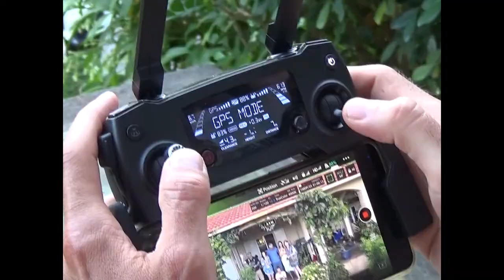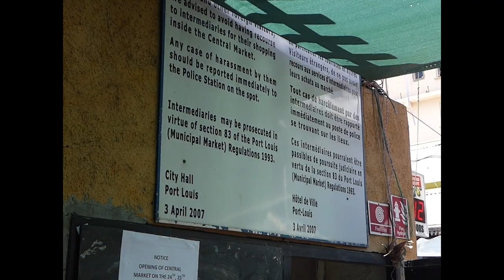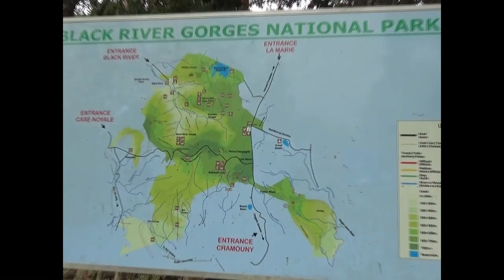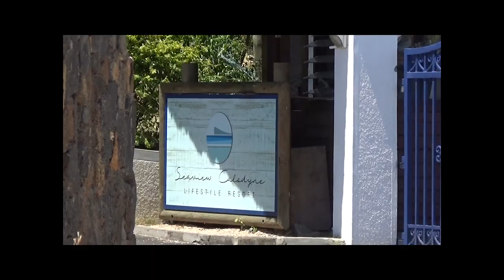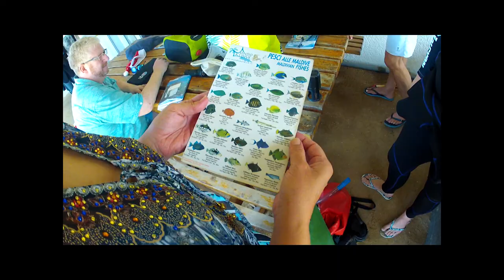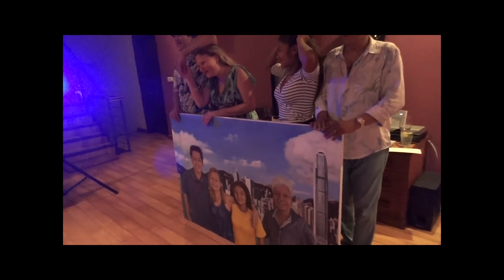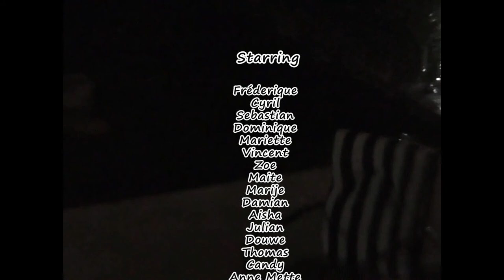Christmas Celebrations in Mauritius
Celebrating my sister and her husband's 20th Wedding Anniversary with friends in Mauritius.